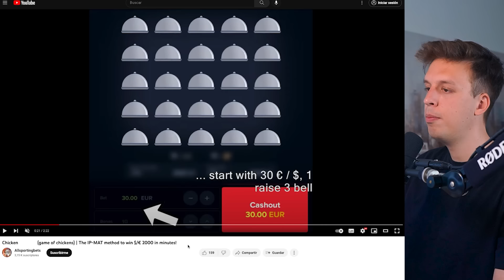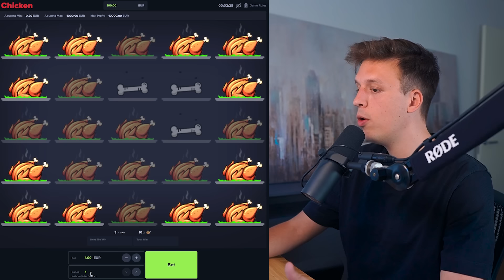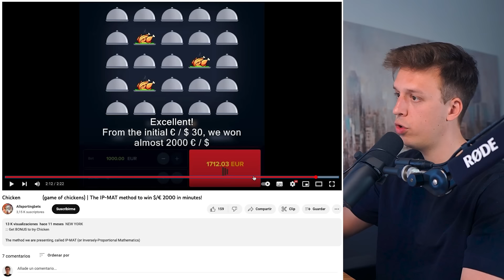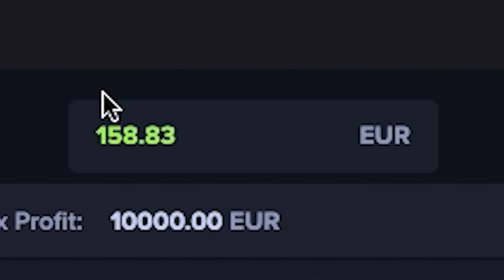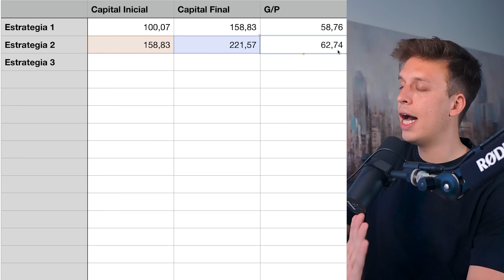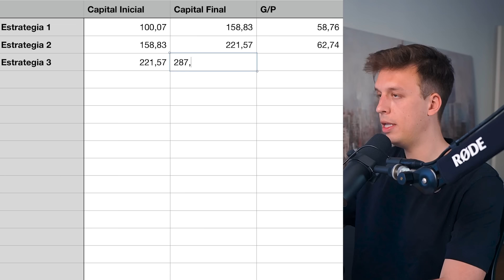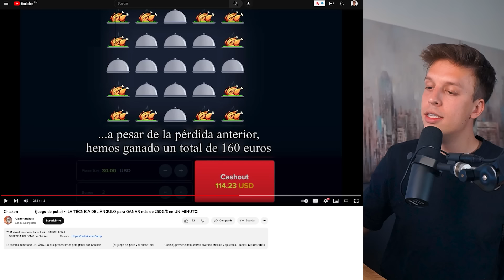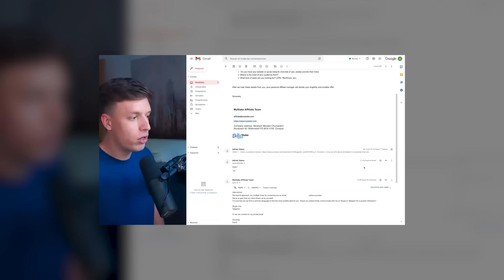Este “Juego” Me Paga Por Jugar